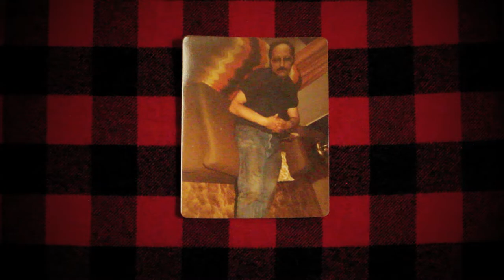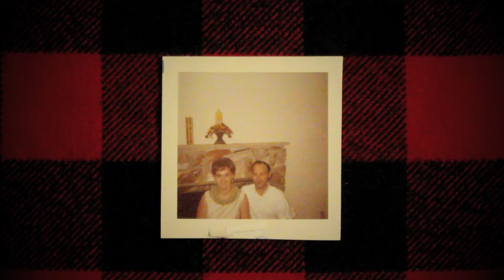Robert "Buck" Colley :: Momorial Video